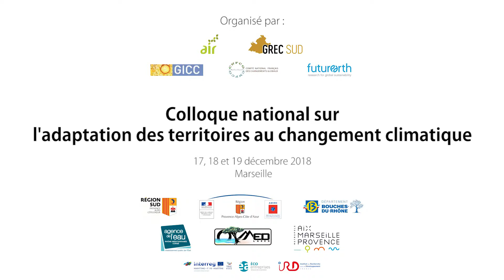Joël Guiot (CEREGE/CNRS/GREC-SUD/MedECC) - Changements climatiques en région méditerranéenne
Joël Guiot est paléoclimatologue, chercheur CNRS au CEREGE, co-président du GREC-SUD, co-fondateur du groupe d'experts sur le changement climatique en méditerranée (MedECC), directeur du labex OT-Med, nommé auteur principal pour la rédaction du rapport "1.5°C" du GIEC (2017/2018).

"Les régions méditerranéenne et sud de la France sont particulièrement impactées par le changement climatique avec des événements extrêmes comme les précipitations abondantes sur le littoral et inondations, ou les périodes de sécheresses en été."

"On arrive à un climat méditerranéen plus accentué."